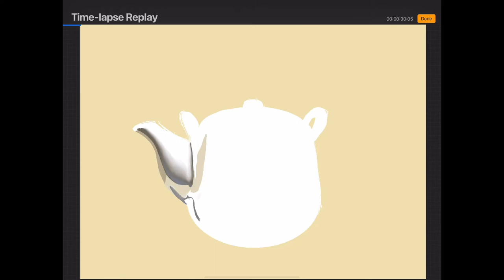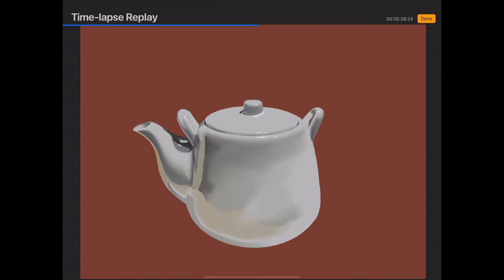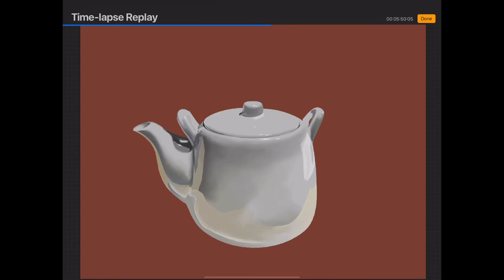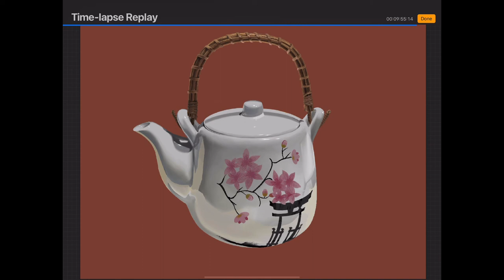Hyper-Realistic Teapot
Drawn with Procreate on the iPad.